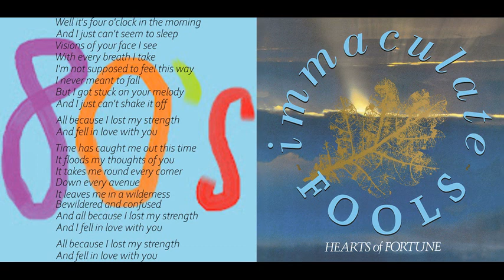🤡🤡🤡🤡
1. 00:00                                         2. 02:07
        3. 06:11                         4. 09:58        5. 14:22
                                     6. 18:49
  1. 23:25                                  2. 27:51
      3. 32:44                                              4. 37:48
                              5. 41:09